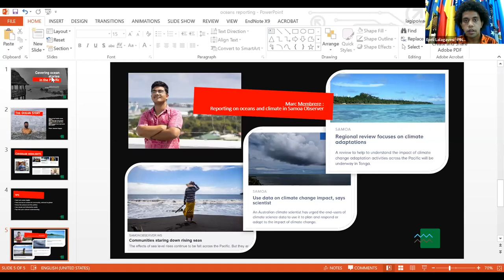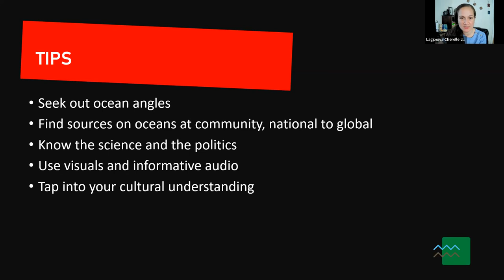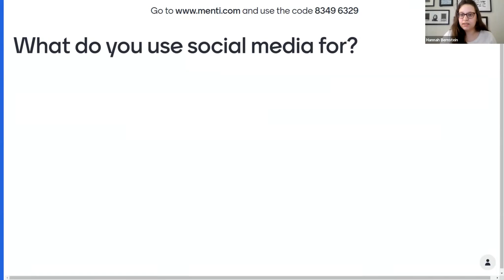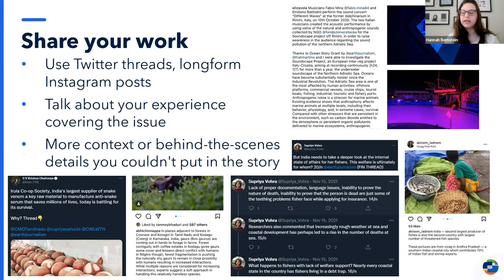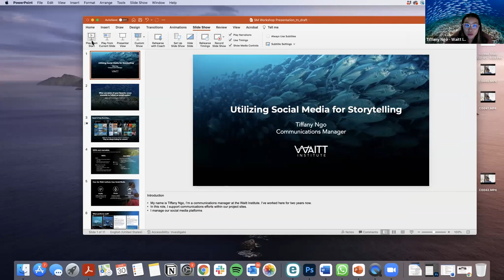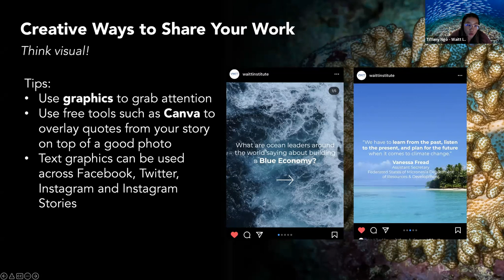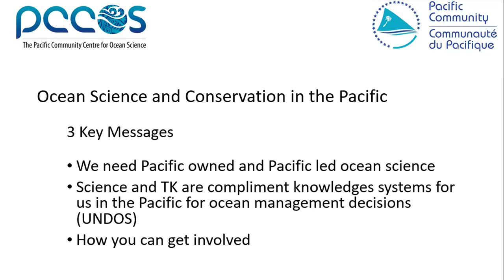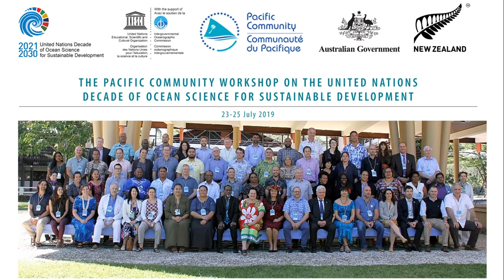Strengthening Reporting on the Ocean in the Pacific: Day 2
The second session of our workshop for Pacific journalists: Strengthening Reporting on the Ocean in the Pacific.

Facilitator:
-Epeli Lalagavesi, Pacific Islands News Association

Speakers:
-Cherelle Jackson, freelance journalist
-Amrita Gupta, EJN
-Hannah Bernstein, EJN
-Tiffany Ngo, Waitt Institute
-Dr. Kati Soapi, The Pacific Community (SPC)